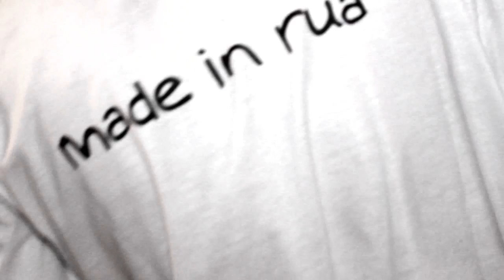[Web Video] Alerta - Original Style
Prod. PesoNoGrave